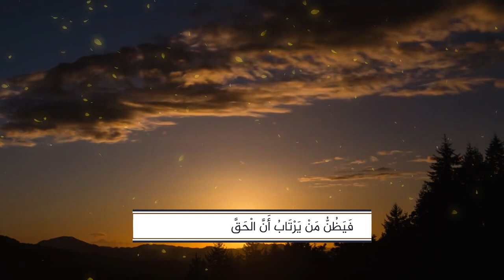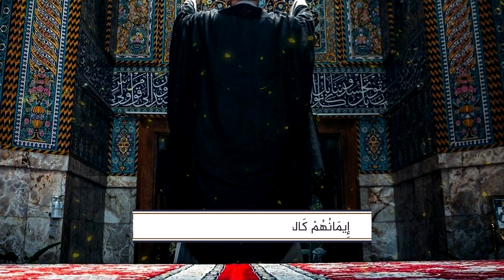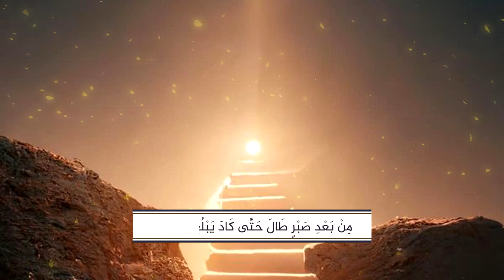ترانيم مهدوية - إلا الذين - للشاعر يحيى سراج - بصوت السيد رضا نور الدين